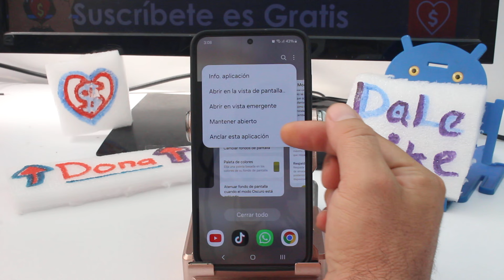como evitar que se cierre una aplicación importante Samsung Galaxy S24, S24+ & S24 Ultra S25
¿Cómo solucionar el problema de que se cierran las aplicaciones? Evitar el cierre automático de apps en Samsung Galaxy S24 Series: Para asegurarte de que una aplicación importante no se cierre automáticamente en tu Samsung Galaxy S24, S24+ o S24 Ultra, puedes modificar las opciones de optimización de batería. Dirígete a Ajustes y selecciona 'Aplicaciones'. Busca la aplicación que deseas mantener abierta y toca sobre ella para acceder a sus detalles. Luego, ve a 'Batería' y selecciona 'Optimizar uso de batería'. Aquí, cambia la configuración a 'No optimizado'. Esto permite que la aplicación siga funcionando en segundo plano sin ser interrumpida por los mecanismos de ahorro de energía del sistema.

Configurar tu Samsung Galaxy S24 para mantener activas aplicaciones importantes tiene múltiples beneficios. Permite que aplicaciones críticas, como servicios de mensajería, plataformas de trabajo o apps de monitoreo de salud, funcionen sin interrupciones, asegurando que siempre recibirás notificaciones en tiempo real. Esta configuración es ideal para profesionales y usuarios que dependen de constantes actualizaciones sin perder rendimiento, optimizando la experiencia de usuario y la productividad.